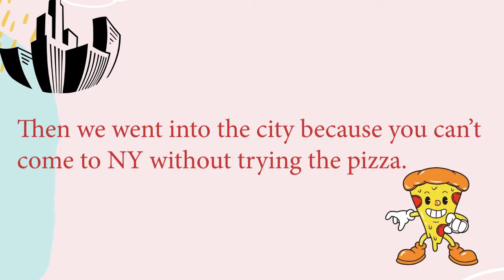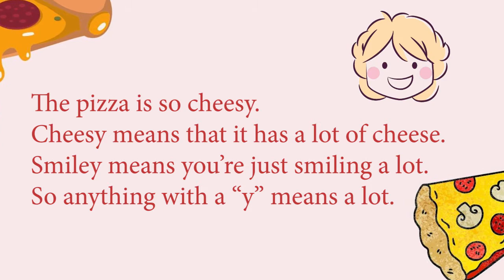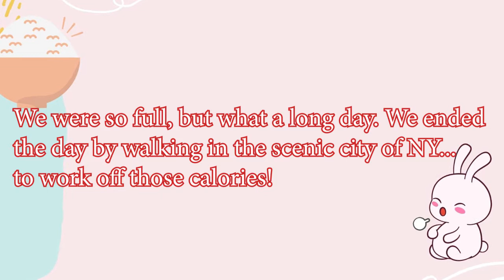Foodies in NYC (Part 2)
Then we went into the city because you can’t come to NY without trying the pizza.

ဒါပြီးတော့ မြို့ထဲဆက်သွားကြတယ်။ ဘာလို့လဲဆိုတော့ Pizza မမြည်းစမ်းပဲ New Yorkကို လာတယ်လို့ မဆိုနိုင်ဘူးလေ။

The pizza is so cheesy. Cheesy means that it has a lot of cheese. Smiley means you’re just smiling a lot. So anything with a “y” means a lot.

Pizza က cheesey ဖြစ်တယ်။ Cheesey ဆိုတာ Cheese တွေအများကြီး ပါတယ်လို့ ပြောတာပါ။ Smiley ဆိုတာ သင်က အမြဲပြုံးနေတယ်လို့ပြောသလိုမျိုးပေါ့။ ဒါကြောင့် y နဲ့ဆုံးတာမှန်သမျှ အများကြီးဆိုတဲ့ အဓိပ္ပါယ်ပါပဲ။

We were so full, but what a long day. We ended the day by walking in the scenic city of NY... to work off those calories!

ကြေးမုံတို့ ဗိုက်အရမ်းပြည့်နေပြီ။ အရမ်းလည်းပင်ပန်းနေတယ်။ New York ရဲ့ လှပတဲ့မြို့ ရှုခင်းတွေကြားထဲ လမ်းလျှောက်ရင်း တစ်နေ့တာကို အဆုံးသတ်လိုက်ပါတယ်။